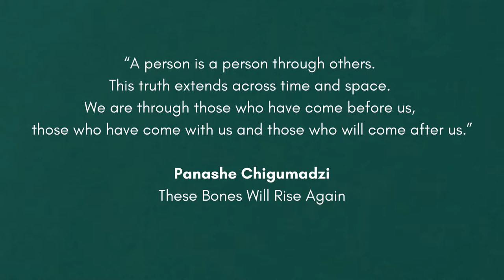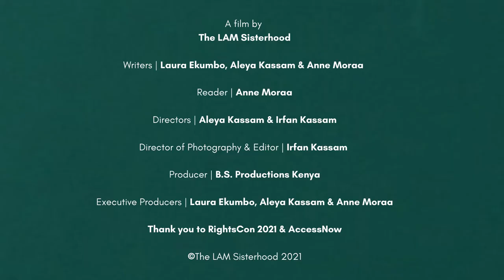RightsCon after dark with LAM Sisterhood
During this time of deep isolation, we gather energy from the brazen African women revolutionaries who came before us, and share our stories with the RightsCon community.

The LAM Sisterhood, an award winning story company, fills the world with stories for African women to feel seen, heard and beloved.

Film 1 | Mekatilili Wa Menza A Reading By Moraa: Anne Moraa, The M, tells the story of Mekatilili wa Menza who led an infamous uprising against the colonisers in Kenya, at the age of 70!

Film 2 | Wangari Maathai A Reading By Aleya: Aleya Kassam, The A, shares a memory poem for Professor Wangari Maathai who taught us just how much the soil remembers.